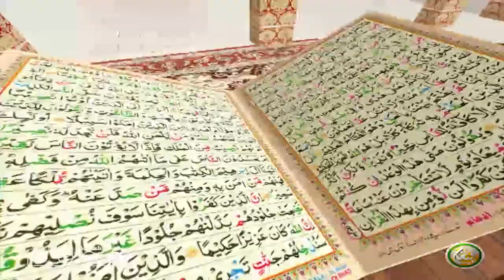TAFSEER ALQURAN WITH ABU SAEED | EP10 | تفسیر القرآن له ابو سعید سرہ